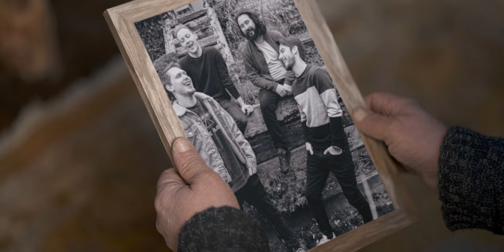TAKE OFF - Place to be (Official Video)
Lyrics: Alen Kovše
Arr: TAKE OFF

Recorded and produced in MK Audio (Slovenske Konjice, 2019)
Mixed by Žiga Rezar
Mastering by Gregor Zemljič

Video production: Jernej Leskovar
Photography: Jan Godec
CINEBROS

Cast: Take OFF & Franjo Funkelj "FRENK"

Take OFF:
Alen Kovše - lead vocal, guitars
Matic Pokorn - bass
Matic Mlakar - keyboards
Jure Skaza - drums

 | PLACE TO BE |   lyrics:

I wanna feel free,
Knowing where i wanna be,
Still I'm looking at all those faces
I would rather not see,
And it's been going on so long,
yet I sing the same old song,

I was tryin' to be,
What everybody wanted me to be,
I was crawling on my knees to please,
Who ever came to me,
But ain't nobody gave a damn about my feelings, about my plan,
So I'm reaching out my hand,
It's time to be a man!

I've been looking for an answer,
without knowing that I'm carrying it along,
I've been looking for conclusion,
that would set me free and show me place to be.

I was trying to put up with the tears,
but the day will come, when they all dissappear!

SOLO